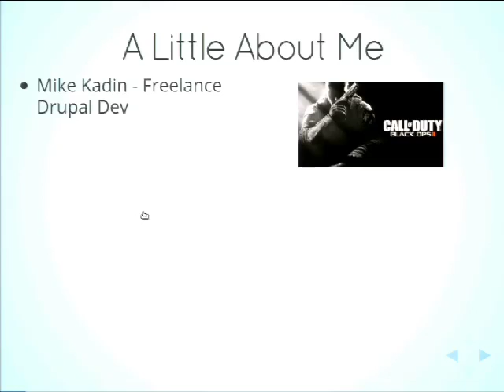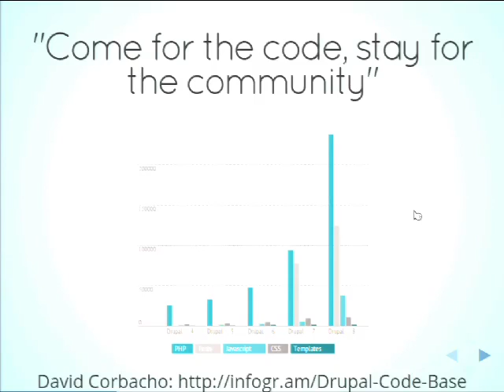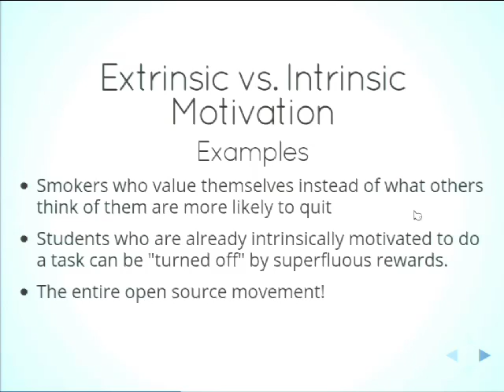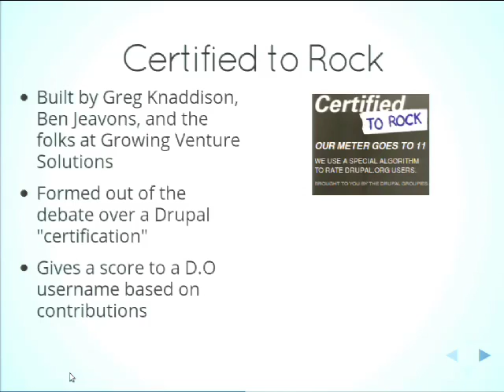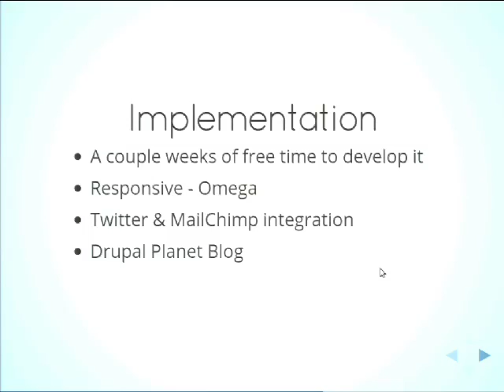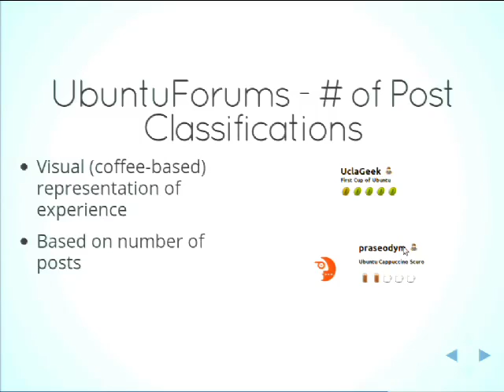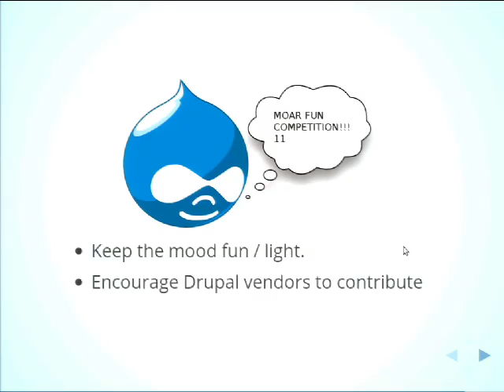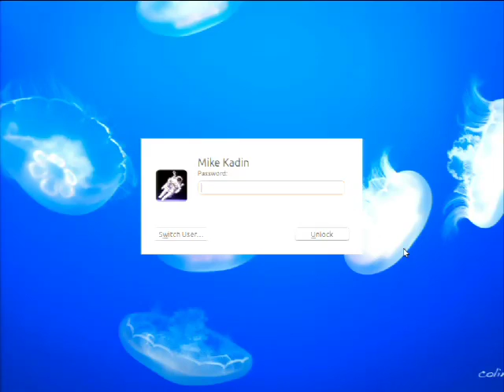DrupalCon Portland 2013: BUILDING A LEARNING COMMUNITY THROUGH COMPETITION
For a new drupalist trying to learn module development, there are so many great resources. There are a plethora of resources that come at no cost like the documentation on drupal.org, or the help you can receive in IRC. However, some of the highest quality resources like drupalize.me, lynda.com, and the Definitive Guide to Drupal 7 come at a cost. And rightfully so! It takes a lot of time, energy, and effort to produce the material.

This leads the central issue that inspired me to create The Module Off. How can we motivate knowledgeable drupalists to share their knowledge with the community if it takes so much time and effort to produce quality learning materials?

Enter The Module Off, a bi-weekly competition for Drupal developers where they submit some code and a screencast in response to a module development challenge. The best submission wins a prize provided by a sponsoring Drupal-related company.

This session will discuss the motivations for creating The Module Off and the issues that I ran in to when launching the project. We'll delve into questions like:

- What did it take to start a project like this?
- How do you find sponsors to provide prizes for the challenges?
- How did the community respond and how did you deal with negative reactions from the community?

I expect this session to be open ended, a chance for those interested to discuss different ideas to help increase community participation through non-traditional means - especially ideas involving competition, gamification, and partnerships with Drupal-related vendors.